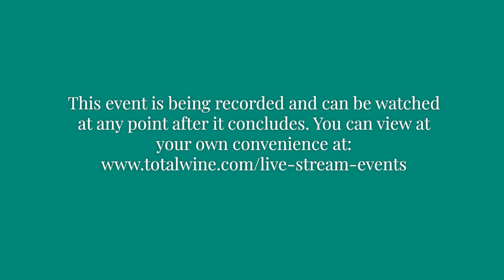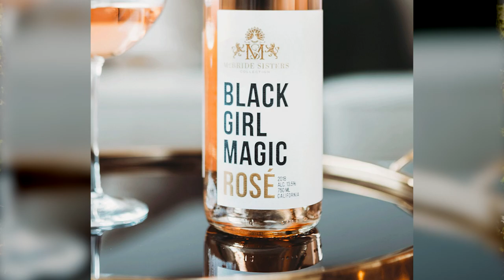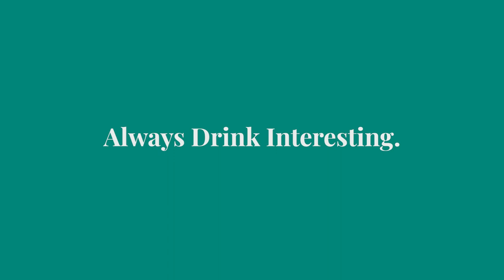Virtual Tasting - Black Girl Magic Wines & McBride Sisters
It was destiny. Sisters Andrea and Robin McBride were raised across the world from each other in two iconic wine regions--Andrea in California, Robin in New Zealand. In 2010, the now-united sisters fueled their passion for wine by creating Black Girl Magic Wines. But the wines aren’t about the sisters. They’re shaking up the industry by paying tribute to the magic, resilience, and innovation of the Black women who inspired them. To be enjoyed by everyone.

Use hashtag TWtasting on Twitter and Instagram to join in on the social conversation and share your experience!